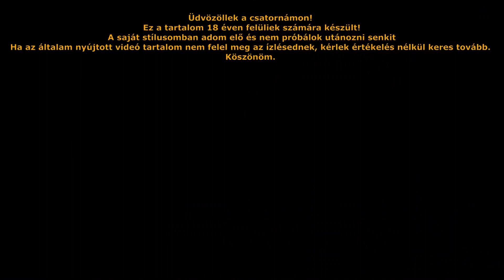Fs 14 térkép újra gondolva fs 22-re Gameplay 1. rész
Csatlakozz a csatornámhoz, hogy a tiéd legyen az álltalam használt retró mód pack:

   Wenn Ihnen gefällt, was Sie sehen, geben Sie ihm ein „Gefällt mir“ und vergessen Sie nicht, sich anzumelden, damit Sie nichts verpassen!

Fs 22.

Fs 22.

Fs 22. Hors prontobp Multifruit

     Jó  szórakozást a térképeken!